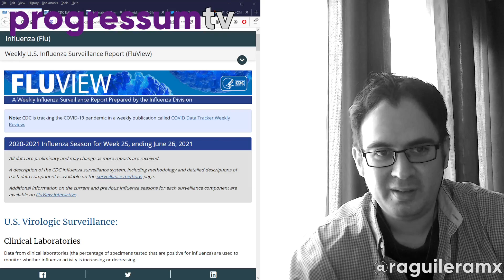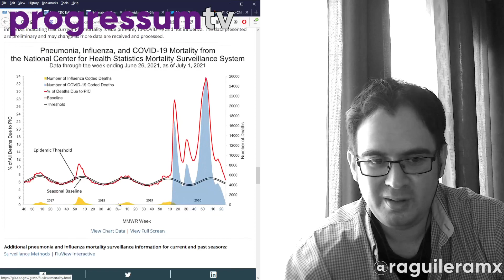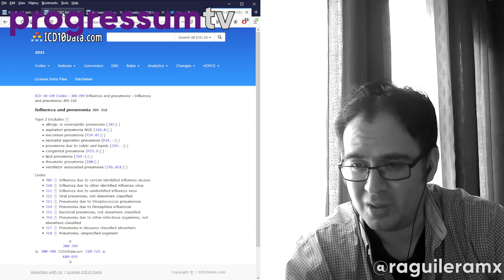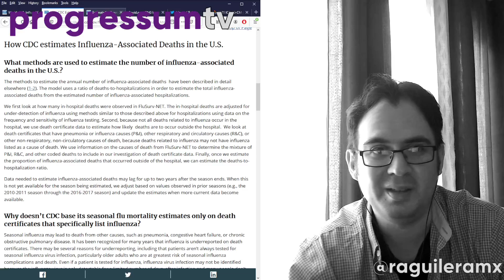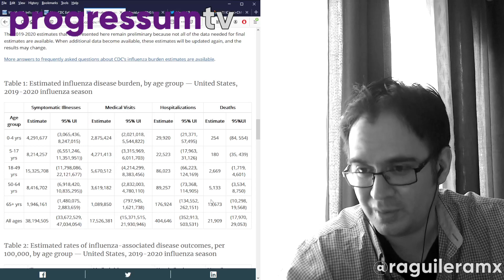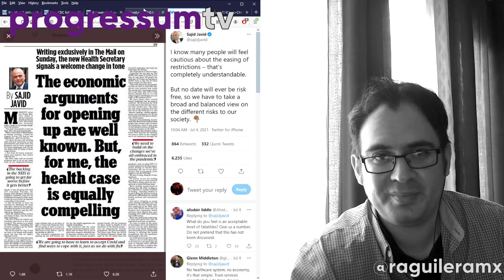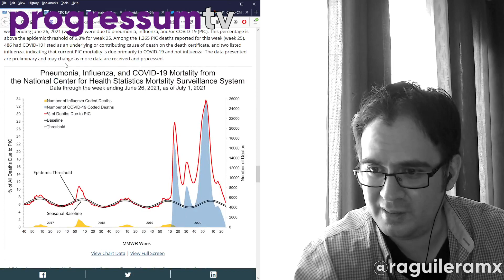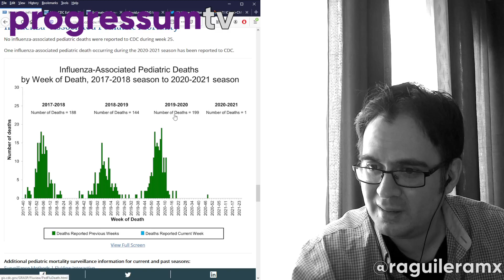Covid is over 500 times deadlier than the flu (2020-21 flu season data analyzed)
The Covid-skeptic and anti-lockdown crowds have long argued that Covid-19 is not much worse than the flu and which is why we should not take any measures against it. Now that we have data from the CDC of the 2020-21 flu season, we can finally compared it with Covid under identical conditions. The result is shocking: Covid killed 544 times more people, 380 thousand dead in the US compared to just 699 Influenza deaths, the latter which was a record low. Still think it's "just a nasty flu"? Just imagine the death toll had we not done anything to contain it.